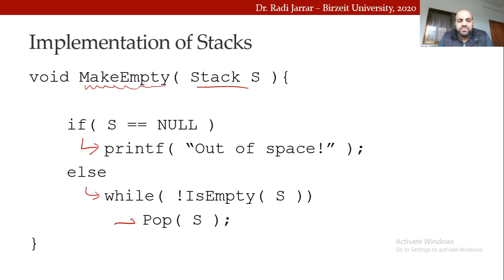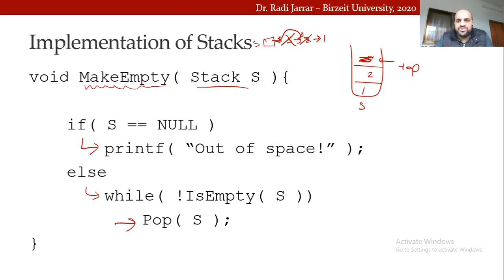COMP2321 - Stacks 3 - CreateStack. Dr. Radi Jarrar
Stacks - CreateStack method